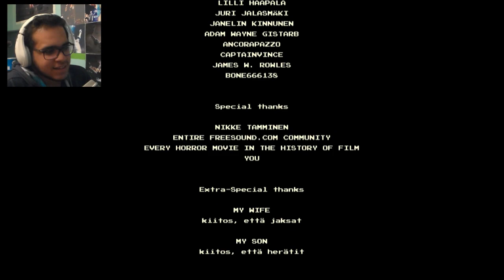Lakeview Cabin | #3 | فزت اخيرا فزت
اخيرا :D  ◄